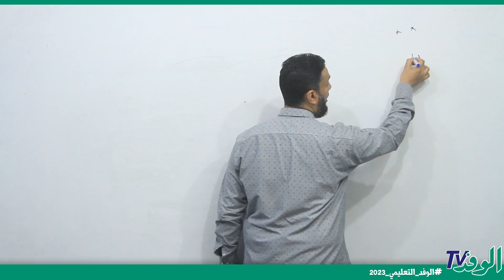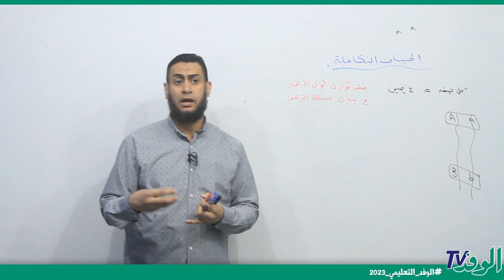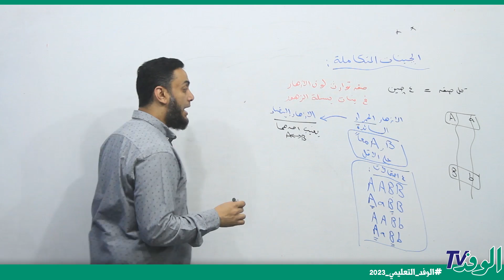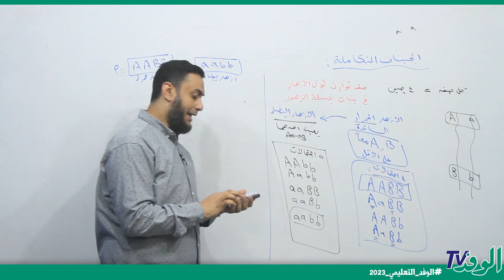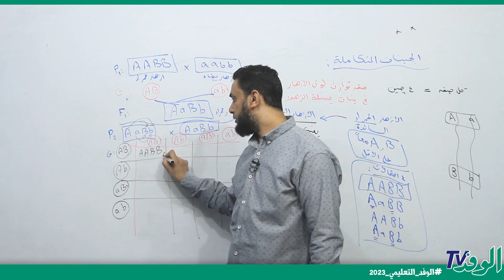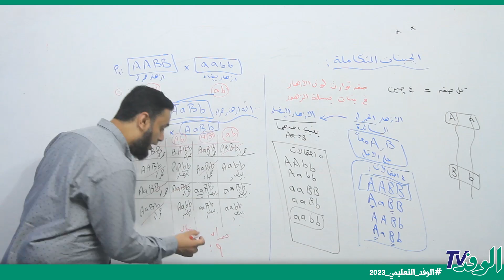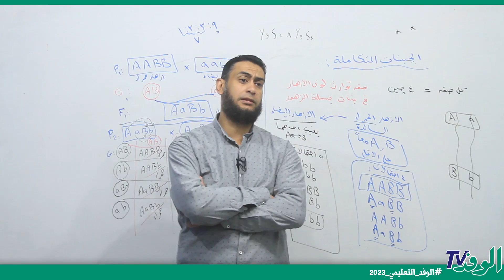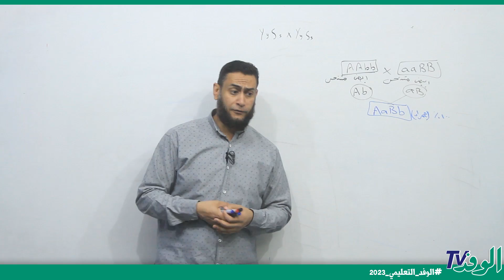الجينات المتكاملة| احياء| 1 ثانوي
يتناول الدرس المقدَّم من البرامج التعليمية لبوابة الوفد شرح الجينات المتكاملة في مادة احياء للصف 1 ثانوي على النظام الحديث وبإسلوب مبسط وميسر على جميع الطلاب.
 ويقوم بشرح الدرس مدحت أحمد  ، مدرس مادة احياء  للصف 1 ثانوي ، فضلًا عن الشرح بطريقة مبتكرة ومتنوعة.

يتضمن الشرح جميع النقاط الهامة والتي تدور حول شرح الجينات المتكاملة ، ويوضح مدحت أحمد  مدرس المادة الدرس والأسئلة المهمة بأسلوب علمي وعلى النظام الحديث.

ويمكن أيضًا الاشترك معنا في قناة الوفد التعليمي لمشاهدة كافة الدروس الخاصة بمنهج الصف 1 ثانوي .